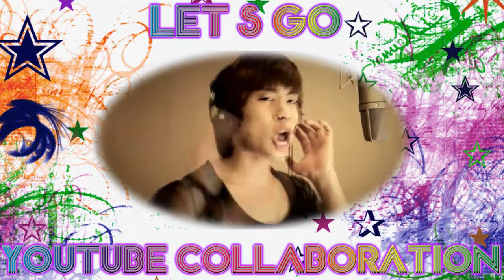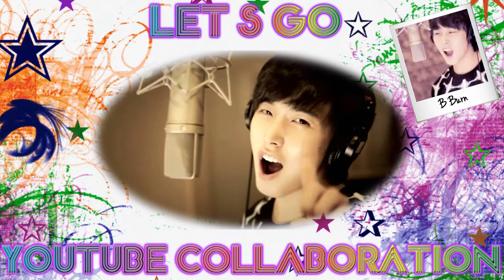[YT COLLAB] G20 - Lets Go [ENG]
Original Artists : G20 Summit
Song : Lets Go [English]

Mixing/Video/Graphics : purpleasianpopcollab